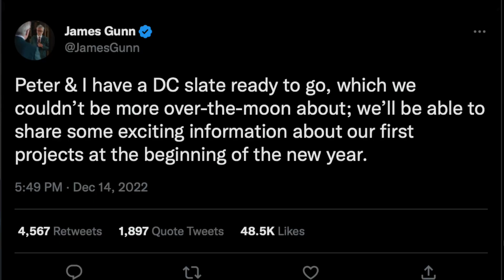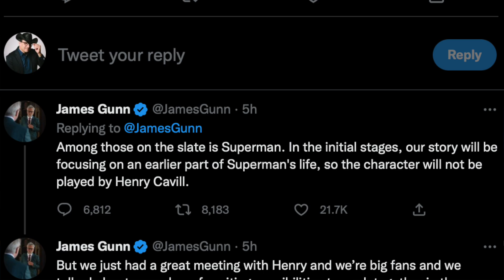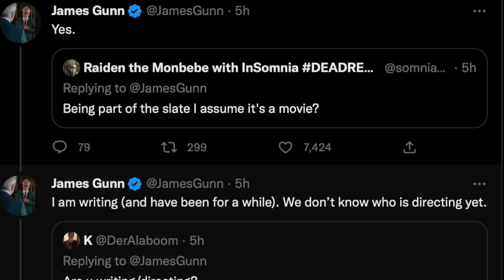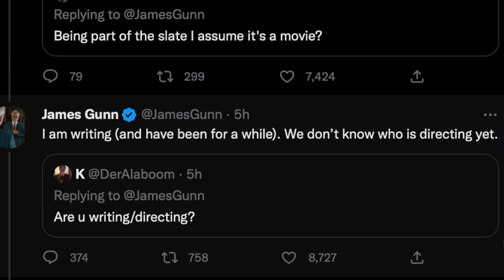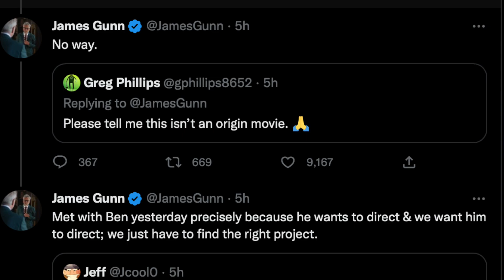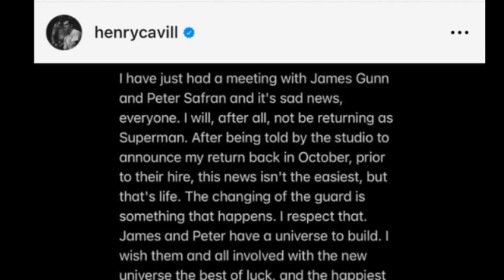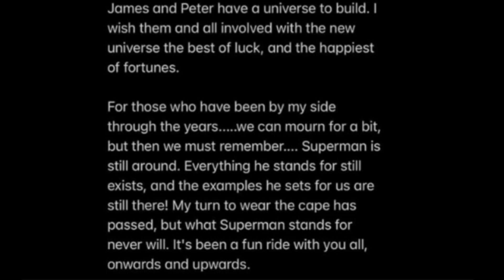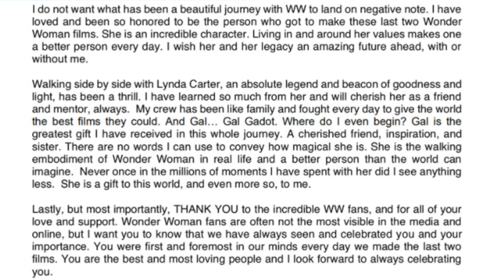CAVILL OUT AS SUPERMAN- What Are Gunn's Plans for the DC Movies and Actors??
The Outlaw John Rocha discusses the SHOCKING news that HENRY CAVILL is officially OUT as Superman at DC due to JAMES GUNN and PETER SAFRAN's new direction! He looks at what this means for Gunn, Safran and DC going forward. What it means for the other SnyderVerse actors and the future DC movies. And delivers a tribute to Henry Cavill as Superman in the DCU. Truly some shocking developments at DC!

To send in a question or comment for John, go